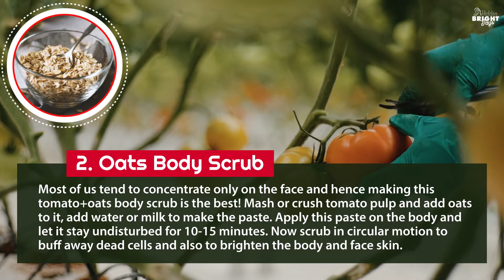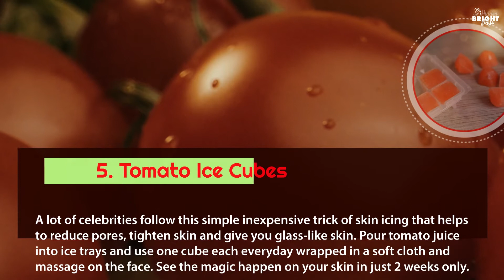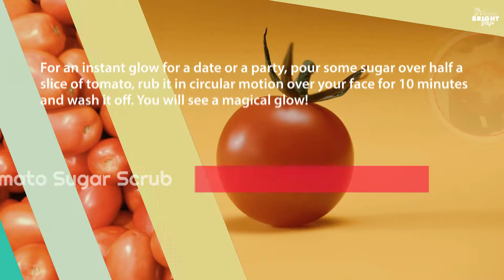Best ways to include tomato in your beauty routine | Watch this Video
When it comes to skin care, you don’t have to go far and wide in search of ingredients that will give you healthy and glowing skin. Readily available in almost every kitchen and loved by all, the benefits of tomatoes for skin are plenty. Tomato can do wonders you don't know about, see the benefits here.

Credits:-
Pixels